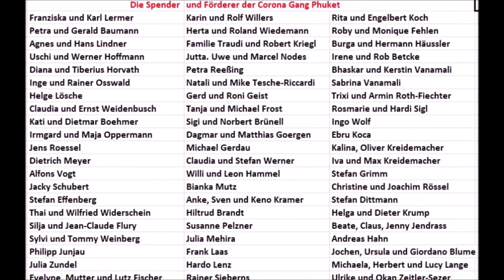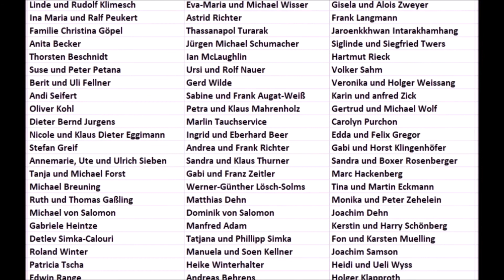Trauriges Wochenende für die Corona Gang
Dieses Wochenende fiel dir Fütterung der Hungrigen aus